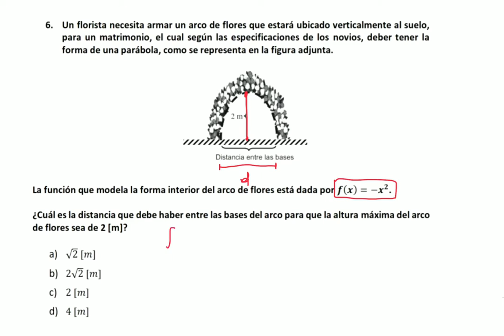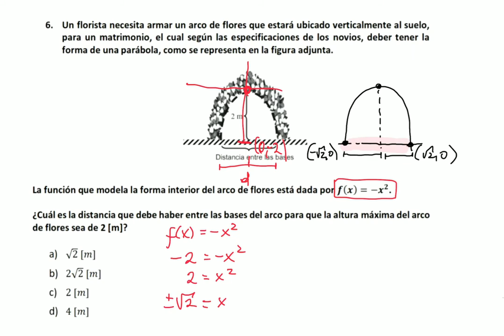IV Medio. Matemáticas. Resolución Guía 07 (Función Cuadrática)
En el siguiente vídeo se explica la guía de ecuación y función cuadrática.